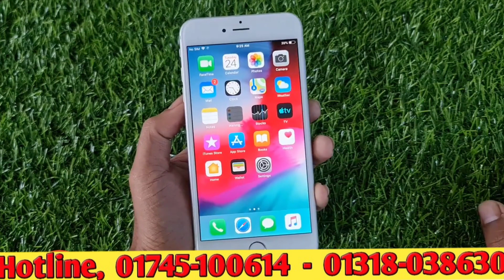বাজারের সেরা আইফোন কিনুন // Free Fire Gaming Review In Iphone 6 Mobile Full Box // Price - 10500